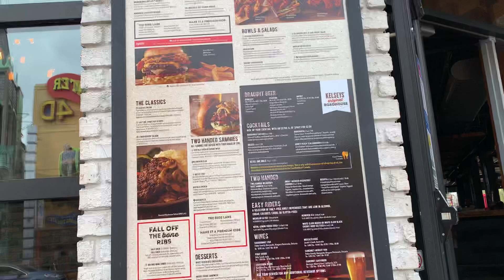我的视角看多伦多：疫情下的泥亚加拉大瀑布市街景二 / Canada Vlog : Niagara Falls Entertainment District Street View